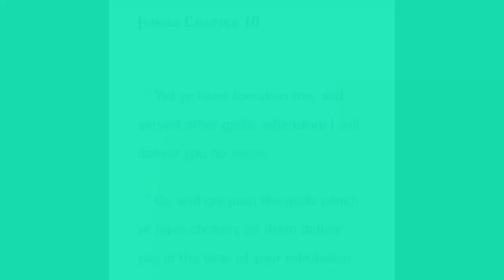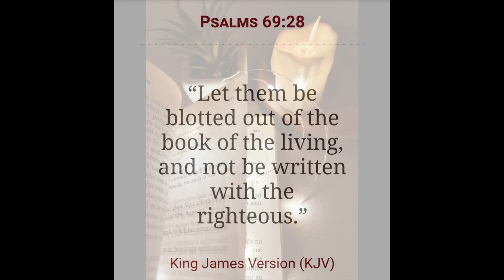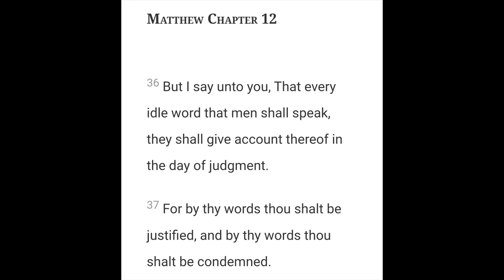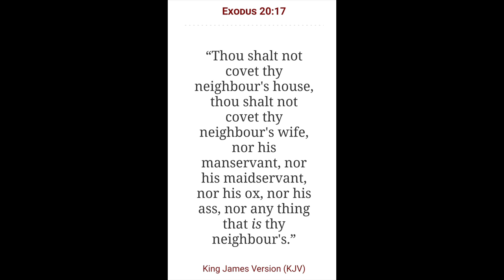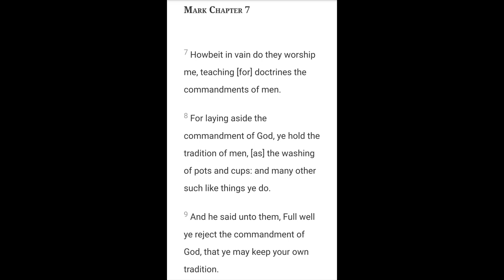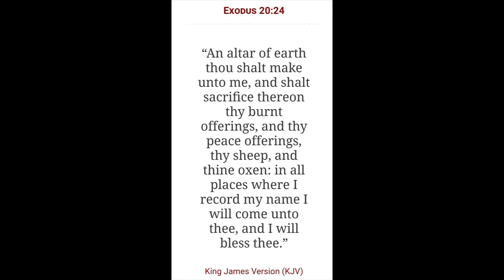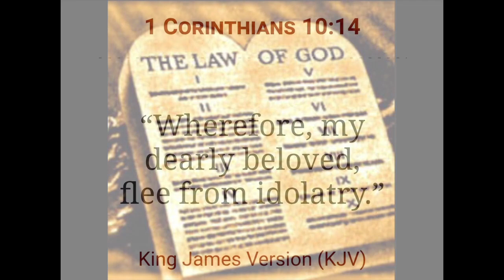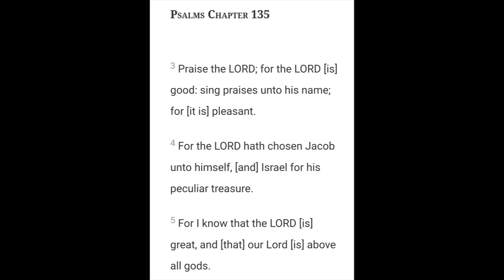A Deeper Look into Religion